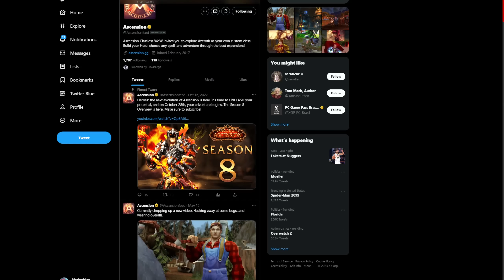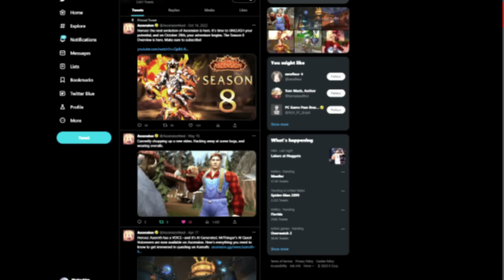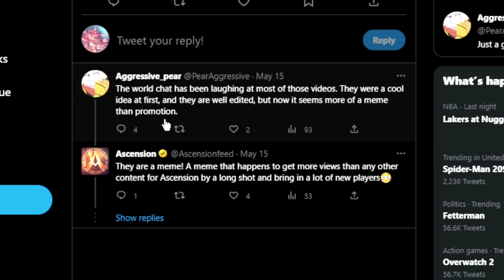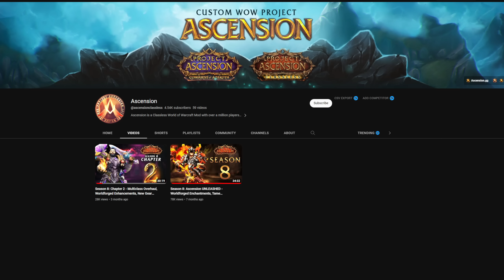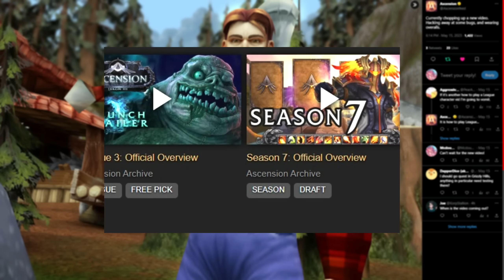This MIGHT be the CRAZIEST League of all time! | League 4 | Project Ascension | World of Warcraft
Mcdoubles back again with a brand new video and today I want to talk about a teaser we got from Ascension in regards to a brand new LEAGUE that we may be getting very, very soon!

Leagues in Ascension are basically like mini-seasons, they typically last around 3 months, and if we do get a league it will be League 4. The reason I believe a league is coming is because Ascension said that they're literally working on a video for their next League only a couple days ago.

In this video I talk about what I hope to see from League 4 after we discover the teaser for it.

👉Want to see more general gaming content from me?
TIMESTAMPS:
0:00-0:44 - Intro
0:45-3:51 - Discovering a teaser for League 4
3:52-7:03 - Ascension WoW over the last few seasons
7:04-10:52 - What I would like to see in League 4
7:04-13:09 - What I think we're going to get in League 4
13:10-14:04 - Final Thoughts